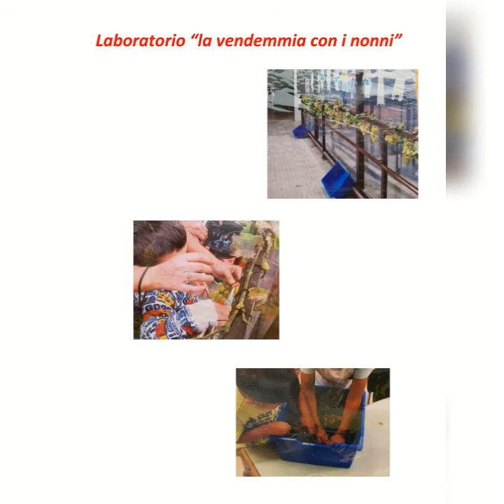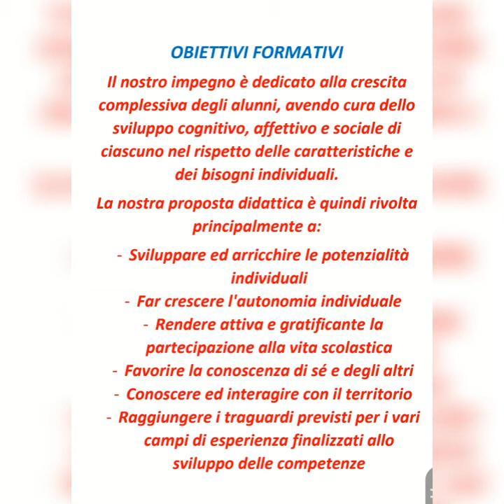"Pronto? Noi ci siamo!" Open Day virtuale Scuola dell'Infanzia "Andrea Doria" 2021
Quest'anno a causa dell'Emergenza Covid-19 non sono state previste visite in presenza. Proponiamo quindi un open day virtuale per la presentazione della Scuola dell'Infanzia Andrea Doria, sita in Via Pietro Romualdo Pirotta 95.
La scuola fa parte di un progetto di continuità  con l'asilo nido "i Giocosi Anatroccoli"
Nel video troverete il numero di telefono a cui ci si può rivolgere per ulteriori informazioni.